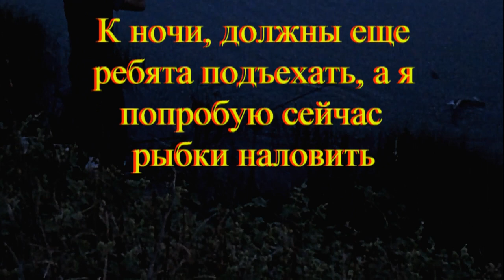Ашулук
В этот раз выбрались на рыбалку с супругой, а после и зять с ребятами подъехали.Отдых получился прекрасным и рыбки подловили и природой насладились.